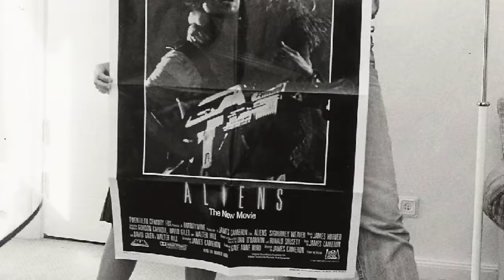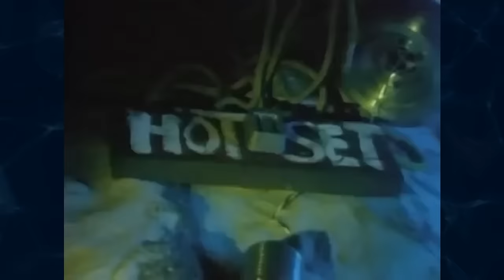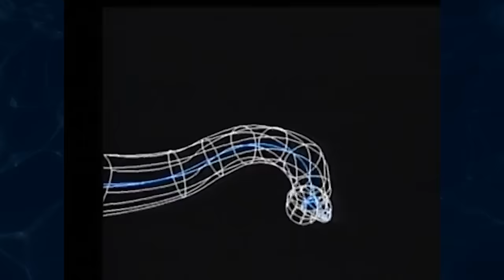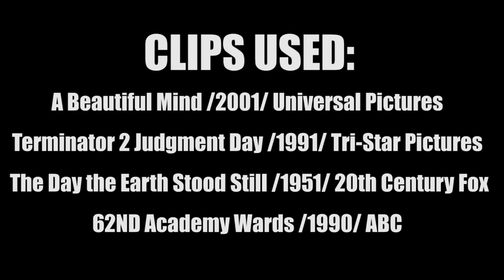10 Things You Didn't Know About Abyss